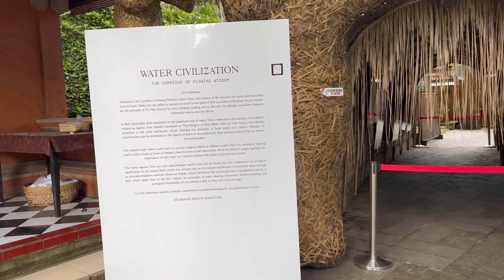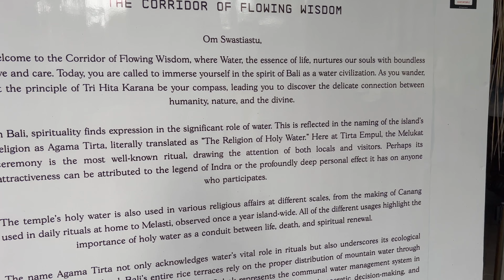Bali Swing & Holy Spring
Bali Vlog: Bali Swing, Holy Water Temple
## Bali Swing
There are several Bali swing locations, and prices can vary greatly. It's likely that you will be charged to use one, and you will need to sign a liability waiver and have emergency contacts on hand.

## Holy Water Temple
The temple is serene, but when I visited, it was extremely crowded, so I didn't get to fully experience it. There is a fee for the green body cover, which is less than £1.